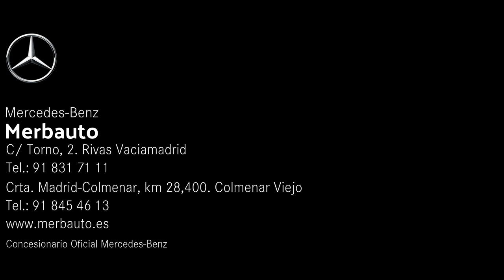Hija Predilecta de Colmenar Viejo: Eva Nogales - Catedrática de Bioquímica, Biofísica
Entrevista en Más de Uno Madrid Norte a la Hija Predilecta de Colmenar Viejo: Eva Nogales - Catedrática de Bioquímica, Biofísica